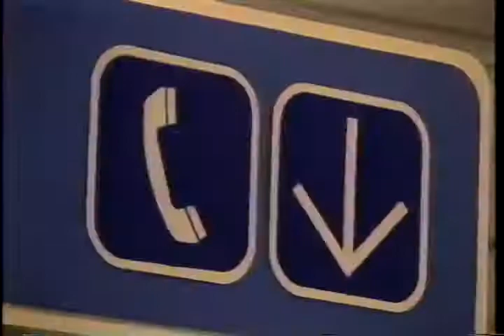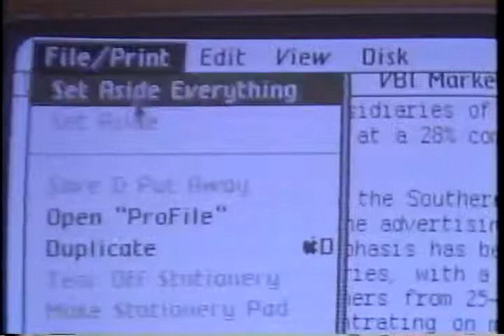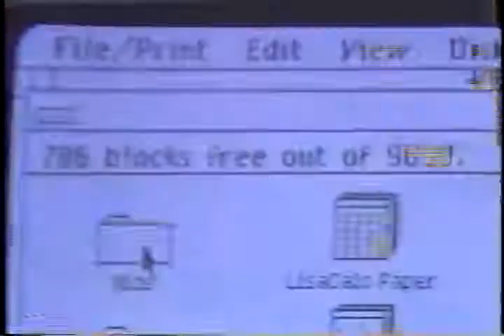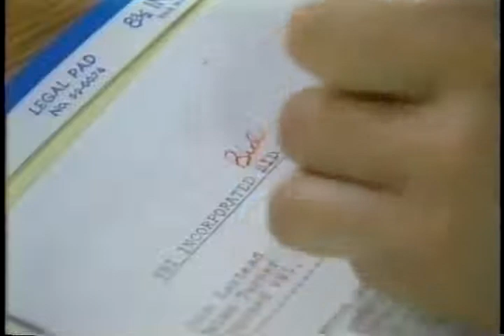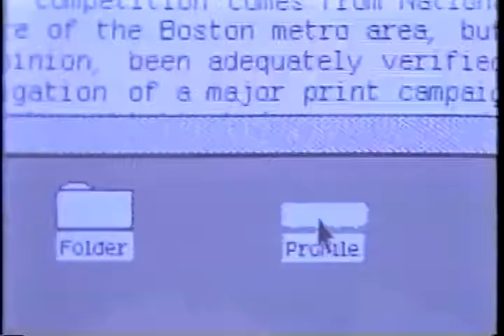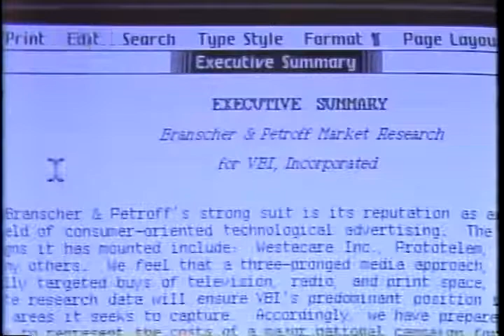TheLISA Pt1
AppleがLisaテクノロジー解説を目的にして1983年に製作したビデオ「The Lisa_It Works the Way You Work」。ここではパーソナルコンピュータとして最初にGUIを搭載したLisaがどのようなマシンなのか、デスクトップの概念を中心に従来の仕事のやり方と比較して解説している。
なお映像は"TheLISA Pt 1"と"TheLISA Pt 2"に分割してアップロードした。

The thing that Apple company produced this video for a commentary of the Lisa technology in 1983.
The video explains the desktop of Lisa equipped with GUI as a personal computer first.
And I explain it while it compares it with a way of the conventional work.
This picture divided it into "TheLISA_Pt1" and "TheLISA_Pt2" to upload it.